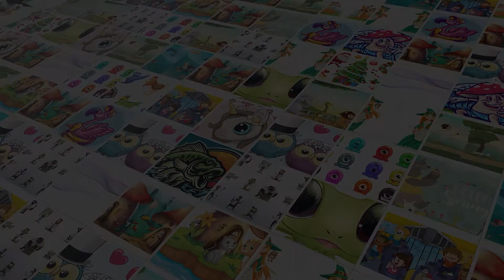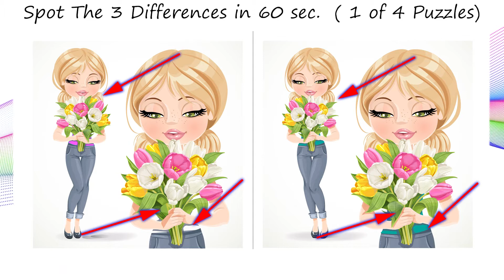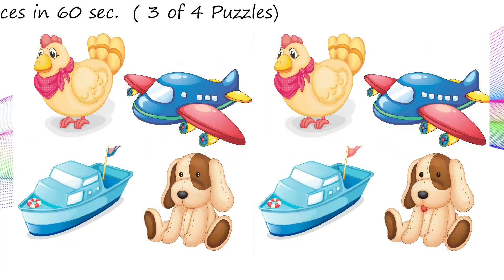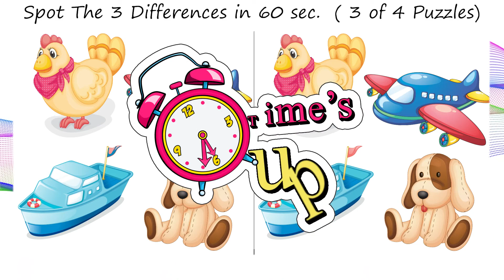Spot The Differences Game - V-221 - Spot 3 differences between two pictures